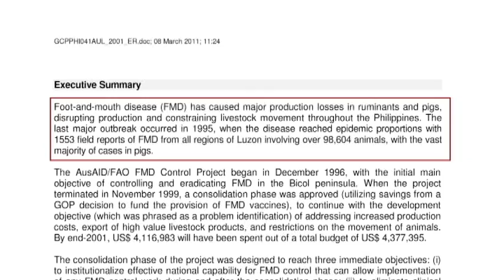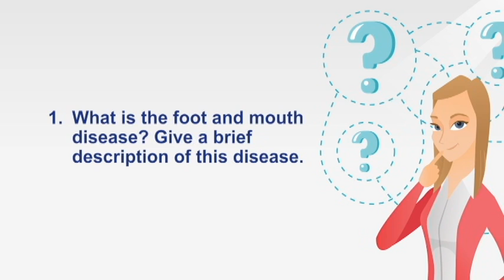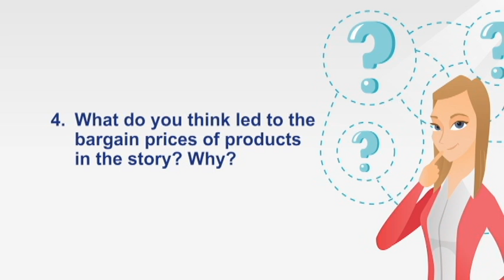BuyingWisely L2 Quiz